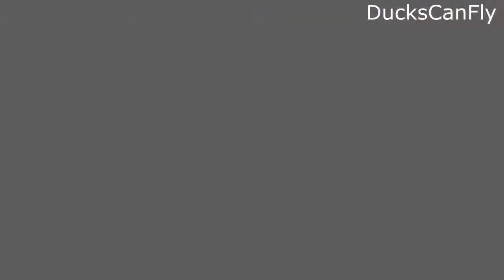Duckcraft 5.0 Pt26: Back To Normal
last 4 minecraft videos didn't even break over 100 views. Please show me you want more.